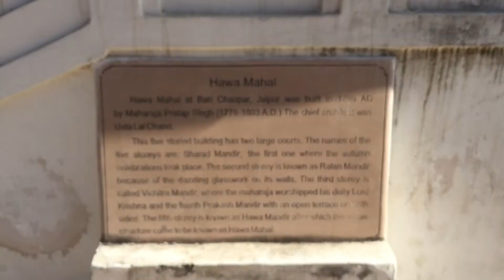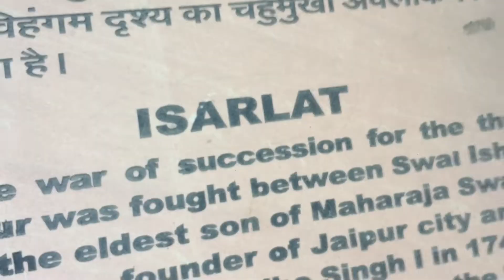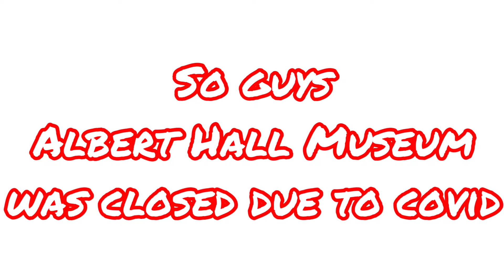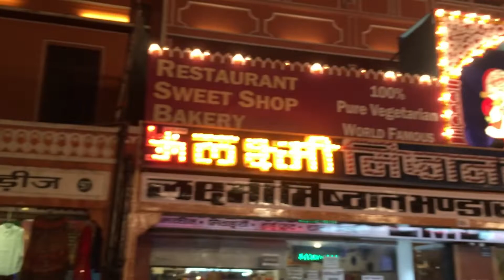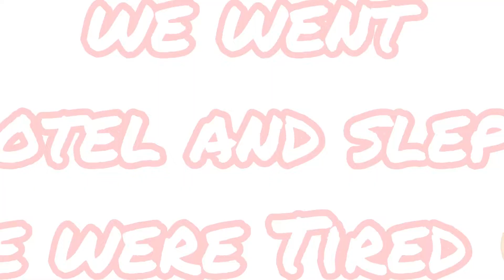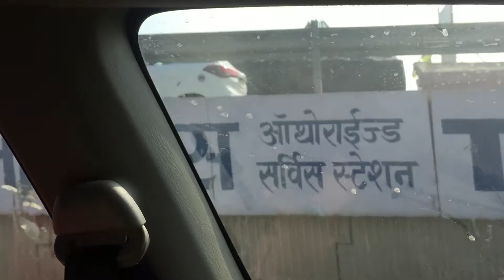Jaipur vlog Part-2 Visit to monuments in Jaipur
FOLLOWON INSTAGRAM dchopra_ji
THANKS